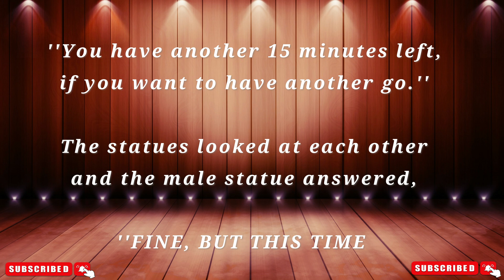Funny Jokes : YOU HOLD IT - What else can I say...Enjoy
Funny Joke - YOU HOLD IT
My Aim
1 - I say Joke . 2 - You Laugh . 4 - We Both live longer . 5 - Simple...

For a long long long long time I've thrived on hopefully making everyone's day a little easier and more enjoyable by trying to entertain folk in some form, if it's performing on stage/radio/tv or by simply making a video on YouTube. To get just one nice comment makes my day, I know it sounds a bit corny but it's true. I personally wish everyone a wonderful live. and once again, Thank You so much for your support.

and YouTube for making all this possible.